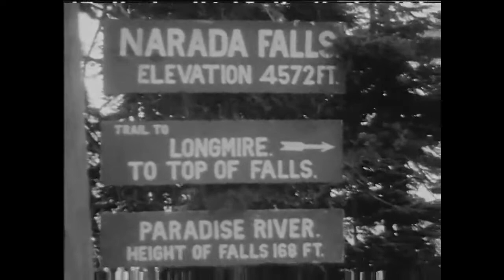Western Railroad Trip 1930's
BEWERKING VAN EEN HOME VIDEO UIT DE JAREN 30